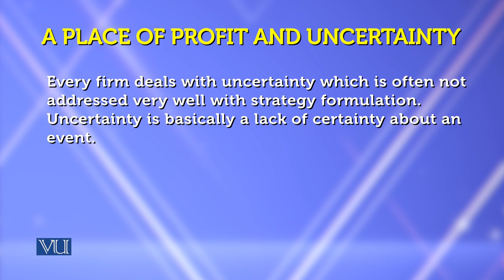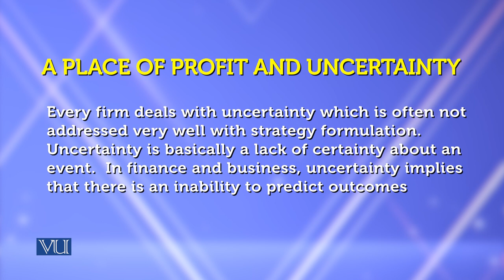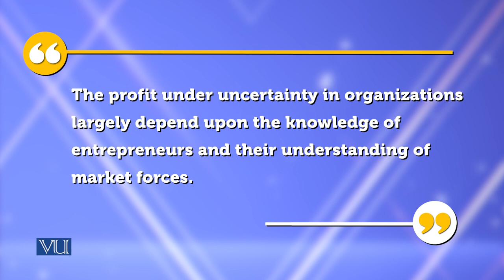Wikis | Theories of Entrepreneurship | MGMT737_Topic105